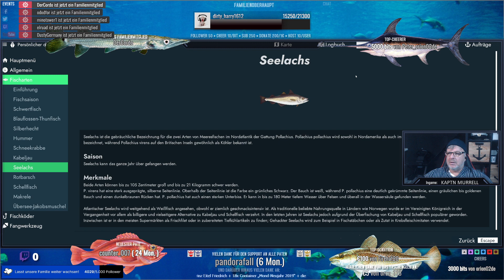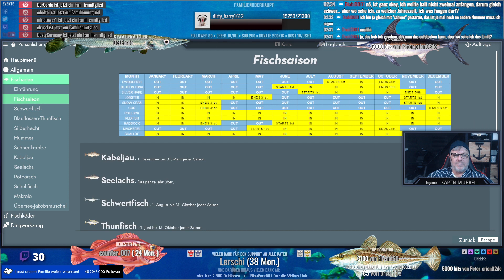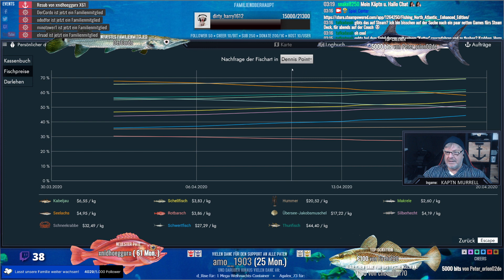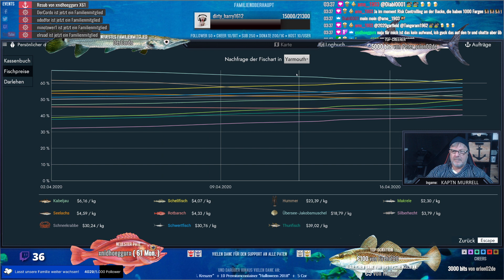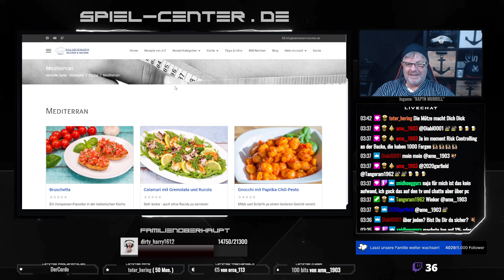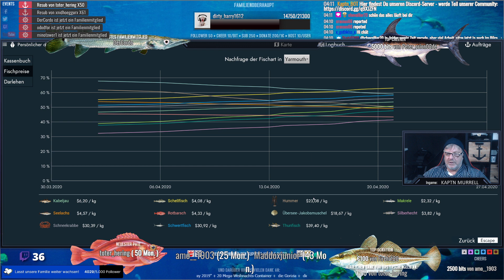FISHING: North Atlantic • Kaptn on 🐟-Tour #5 [ - Netzfischen - entdecken & Hummer ]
Erstmal mit dem Netzfischen anfangen, dann wieder auf Entdeckungstour gehen und dann noch ein paar Hummer fangen - das erwartet Dich in diesem 5. Teil von meinem Live-Stream mit Fishing North Atlantic.